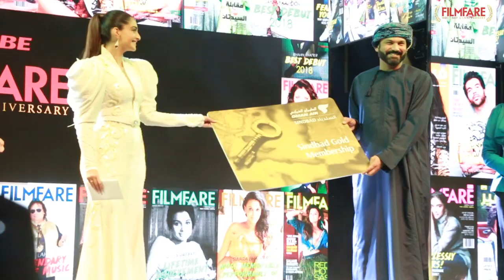Highlights 2019 - FILMFARE Middle East’s First Anniversary held in Oman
Filmfare Middle East, the most reputed Bollywood magazine, available in English and Arabic celebrated its 1st anniversary on the 29th March 2019 at the Shangri-La Barr, Al Jissah Resort in Muscat in a star-studded night. Celebrities like Rajkummar Rao, Sonam Kapoor, Ishan Khattar, Janhvi Kapoor, Nora Fatehi, Tabu, Jackie Shroff & many more walked the red carpet.